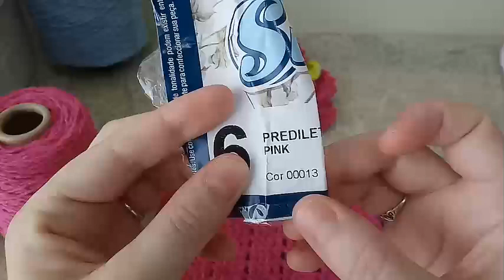Encomenda de Capa de Vidro de Crochê😍😍